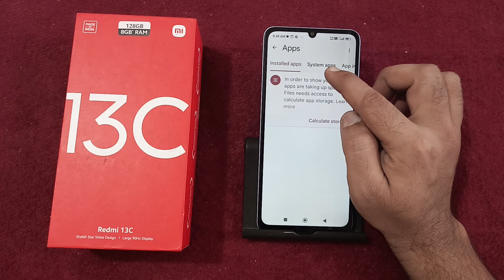how to solve call not sent problem in redmi 13c, call not sent problem solve Karen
how to solve call not sent problem in realme
how to solve call not sent problem in oppo
how to solve call not sent problem in samsung
how to solve call not sent problem in vivo

Best powerful CPU under 10k

60-Inch Tripod with Bag

7 Socket 6A Extension Board